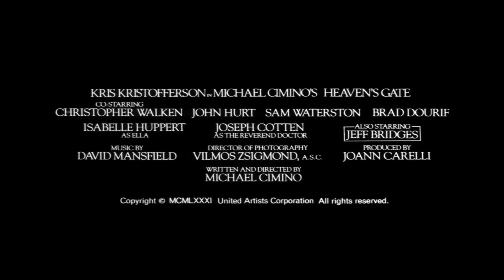HEAVEN’S GATE (1980) | Official Trailer | MGM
During the Johnson County War in 1890 Wyoming, a sheriff born into wealth does his best to protect immigrant farmers from rich cattle interests.

Michael Cimino's Heaven's Gate (1981)
Written and Directed By: Michael Cimino
Cast: Kris Kristofferson, Christopher Walken, John Hurt, Sam Waterston, Brad Dourif, Isabelle Huppert as Ella, Joseph Cotten as the Revered Doctor, also starring Jeff Bridges
Rated R